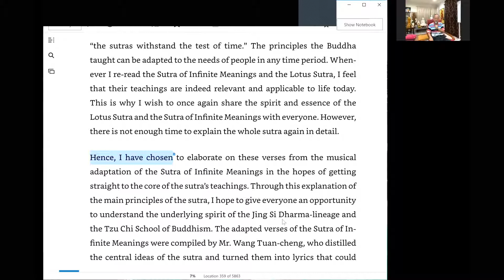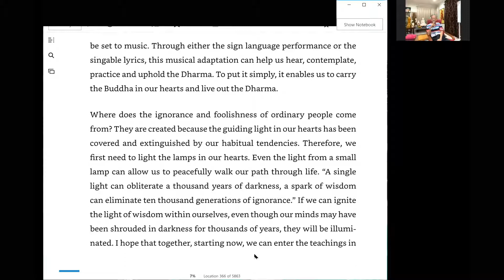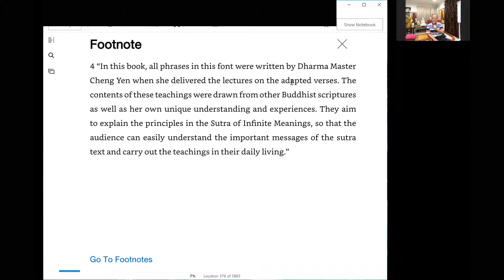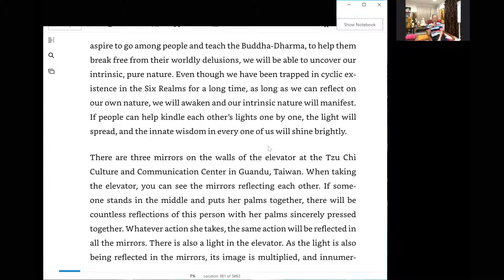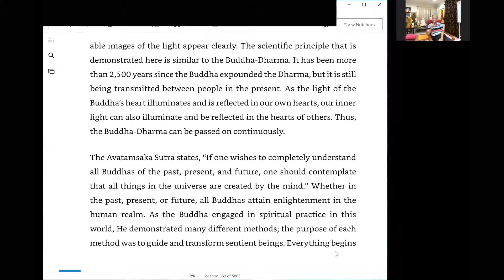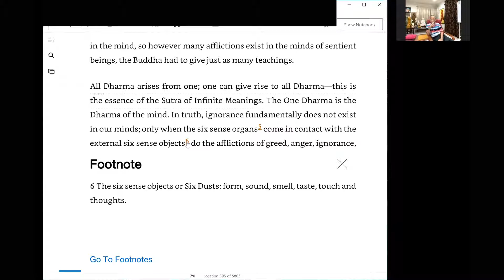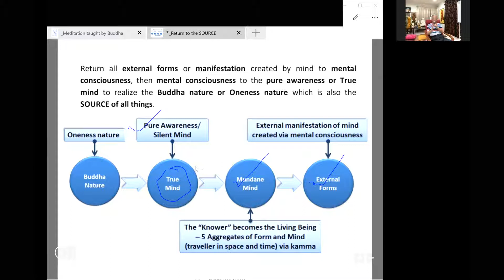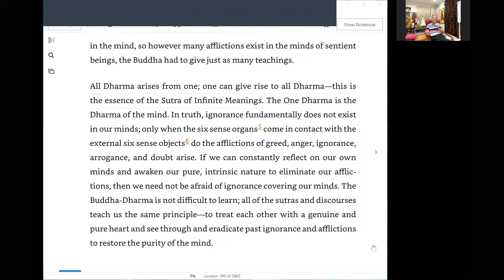Sutra of Infinite / Innumerable Meanings 7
7th Lesson. Sutra of Infinite / Innumerable Meanings